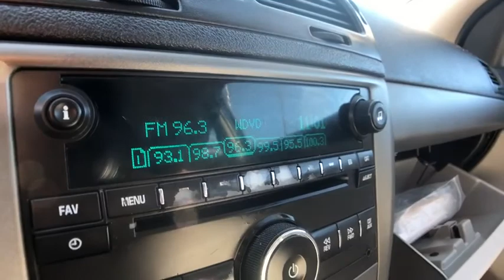2009 Chevrolet Cobalt Rochester Hills, Troy, Pontiac, Sterling Heights, Auburn Hills, MI 190859T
Black Used 2009 Chevrolet Cobalt available in Rochester Hills, Michigan at Rochester Hills CDJR. Servicing the Troy, Pontiac, Sterling Heights, Auburn Hills, MI area.

2009 Cobalt LT Clean CARFAX One Owner brbrThis vehicle also includes Keyless Entry, Auto Headlights, Alloy Wheels, On Star Available Services, Cruise Control, Air Condition, AM/FM Radio, Power Windows, CD Player, and Split Rear Folding SeatingbrbrBlack 2009 Chevrolet Cobalt LTbrbrOdometer is 10820 miles below market average!brRochester Hills Chrysler Jeep Dodge Ram, Rochester Road between Hamlin & Avon.